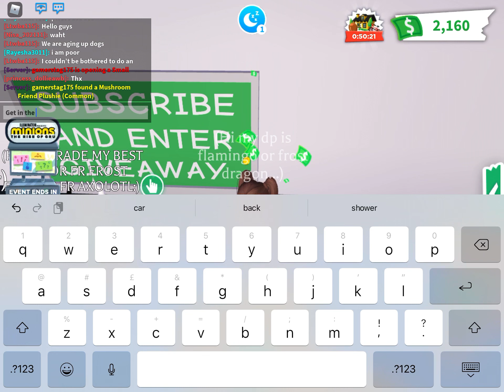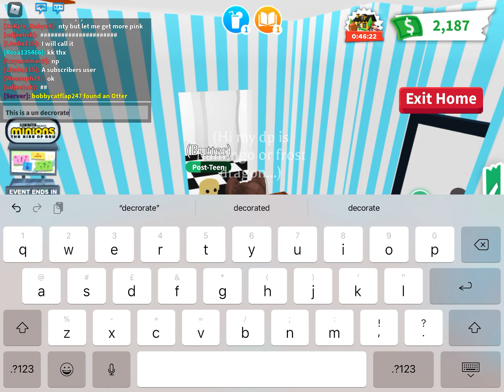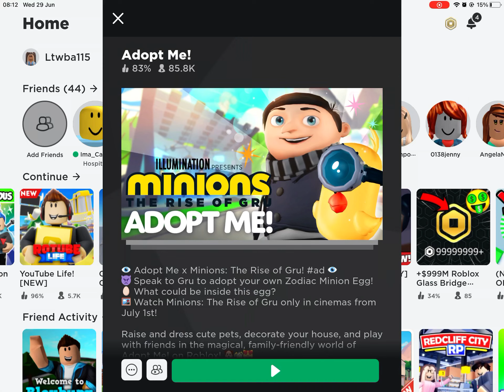Ageing up dogs in adopt me ( Roblox )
A GIVEAWAY IS HAPPENING ON MY NEXT VIDEO FOR A LUNAR OX